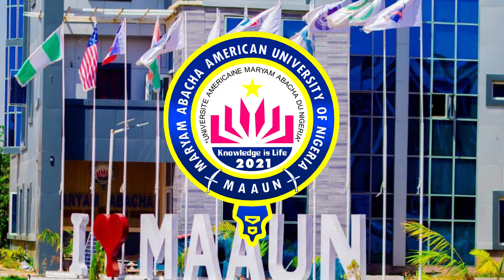Zero tolerance to malpractice at MAAUN